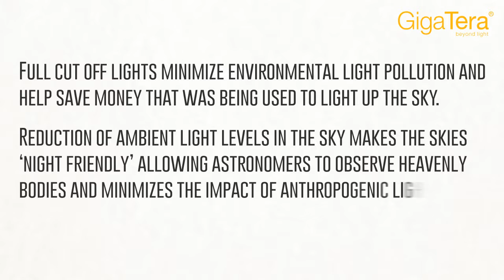META Whistle Advantage